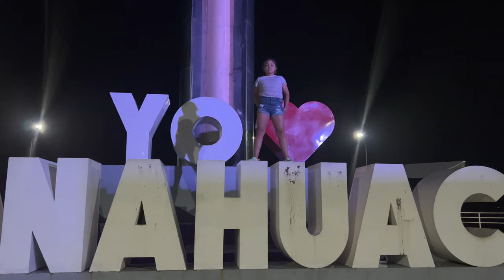En Anahuac Chihuahua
Duramos mucho pero logramos nuestro propósito. Encontramos un ortodontista y le  quitaron los brackets a mi hija. Unas botas para Nayeli y luego subimos al Cerro De la Cruz.